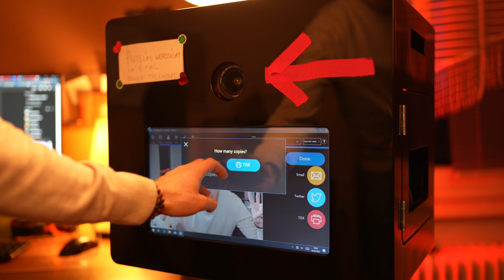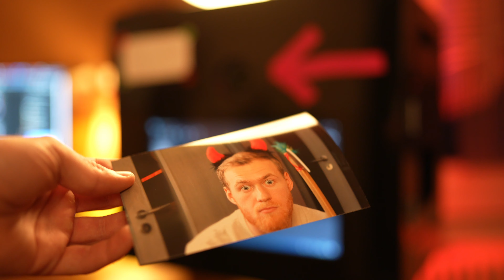Vojcy fotografem: Vojcyho fotobudka. (Vyfoť a vytiskni, svatební fotokoutek, fotobudka).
Video, které představuje Vojcyho fotobudku. Každý tomu říká trošku jinak, fotokoutek, svatební fotokoutek, fotobudka, automatická fotobudka, nebo tisk fotografií na místě. Ve videu se dozvíte výhody fotobudky oproti Intaxu, kde se fotobudka dá využít a proč by právě vám neměla chybě na svatbě, plesu, oslavě a nebo firemním večírku. Nakonec padne i pár slov k ceně pronájmu fotobudky :).

Pokud budete mít nějaké dotazy, rád je zodpovím na Instagramu nebo Facebooku